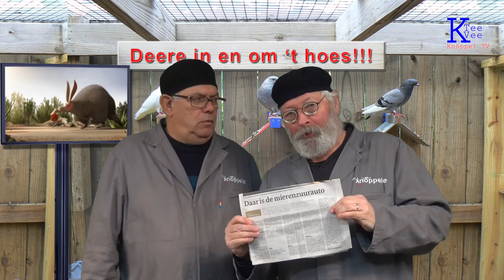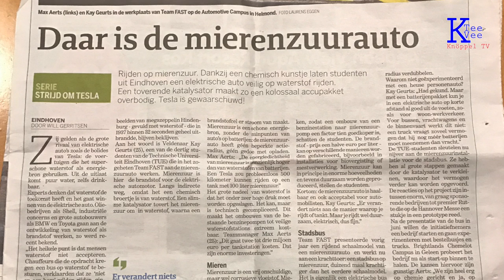Mieren Project 2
Mieren n